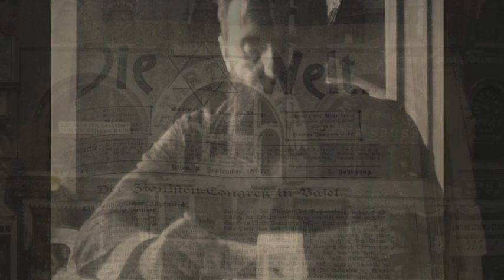It Is No Dream: The Life of Theodor Herzl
The Dreamer who became the Father of a nation...

The untold story of how one man changed Jewish history forever, It Is No Dream, is the latest production from Moriah Films, the two-time Academy Award™ winning documentary film division of the Simon Wiesenthal Center. The film examines the life and times of Theodor Herzl who was responsible for creating the political movement that led to the founding of the Jewish State in 1948.